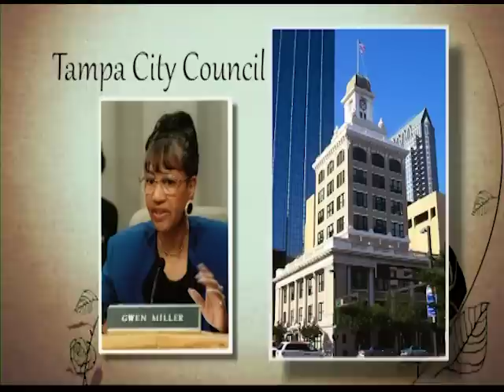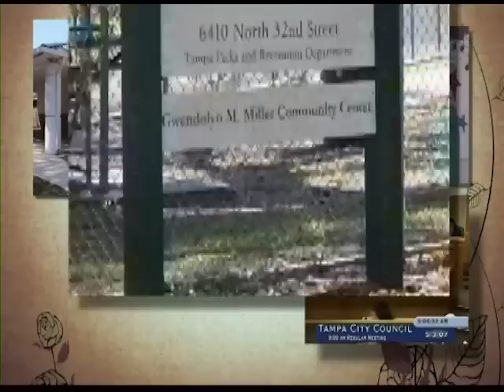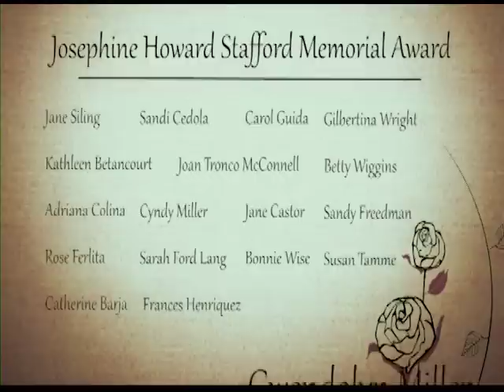19th Annual City of Tampa Women's History Month Celebration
The 2015 City of Tampa Women's History Month Celebration took place Wednesday, March 18.  The 2015 Josephine Howard Stafford Memorial Award recipient, Gwen Miller, is the first African-American woman to have been elected to the Tampa City Council. She served with distinction on the Council from 1995 through 2011, including her time as Chair from 2003 through 2007.

The award was created to honor a current or former City of Tampa female employee who demonstrates outstanding commitment to her position and the community. The award is presented in memory of Josephine Howard Stafford who served as an Assistant City Attorney for 24 years. Ms. Stafford was the first female judge in Hillsborough County and a pioneer for women’s issues, both professionally and in the community.

As part of the event, MacDill Air Force Base presented the 2015 MacDill Air Force Base Women's Appreciation Award, which honors an outstanding female member of the military at MacDill AFB.

The keynote speaker was Tampa author and educator, Dr. Phyllis Tucker-Wicks.